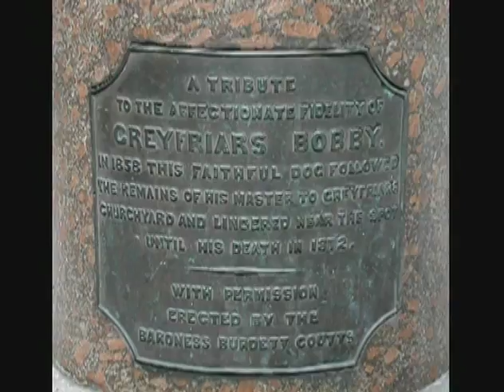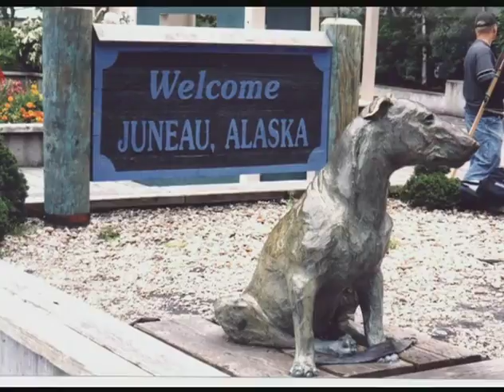MEMORABLE MOMENTS IX – AMAZING ANIMALS with Diane Bish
2909  MEMORABLE MOMENTS IX – AMAZING ANIMALS  Join Diane in a tribute to “Amazing Animals”.  Hear the story of Wee Dog Bobby, ever faithful to his master; Deaf Patsy Ann in Alaska; Diane’s “singing” dog Chantille and many others.  Music includes: Bach “Thy Goodness is Ever Faithful”; Diane’s arr. “Star & Stripes Forever”; Rameau “The Fife”; D’Aquin “Noel”; Bish “Jingle Bells”; Unfried “All Creatures of Our God & King” and Boellmann “Ronde Francais”.